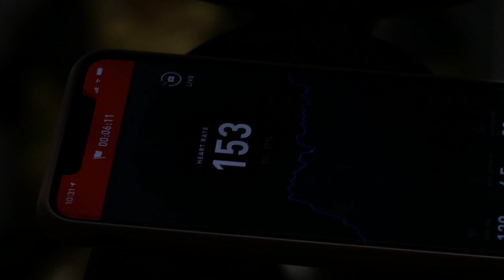ON THE ROAD - EP. 5 - Little update about my concussion.